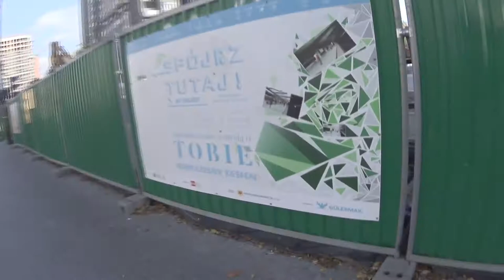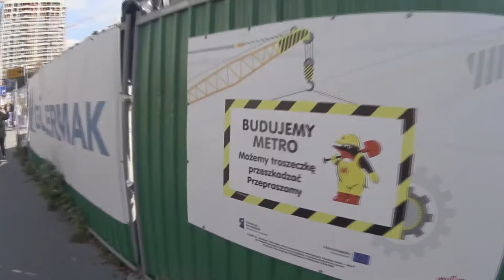#27 Z złotej do Metro Płocka i nie tylko... - Awizonosz poza prawem na Veturilo!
Zapraszam na kolejny odcinek w którym przejedziemy się do metra Płocka, stacji które jest w budowie, pokażę też wam trochę tego co widać z ponad płotu i nie tylko...

Awizonosz